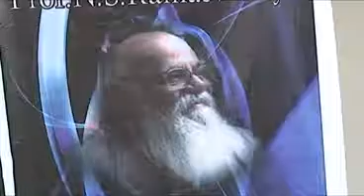Prof.NS Ramaswamy. Management & Techonology PART-3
ETHICAL AND MORAL VALUES.
PADMA BHUSHNA NATIONATIONAL PROFESSORTO ENHANCE QULITY OF LIFE, WORK CULTURE, PROFESSIONALISM AND MANAGEMENT.

UPLOADER THIS VIDEO ( SURAJ LAMA)